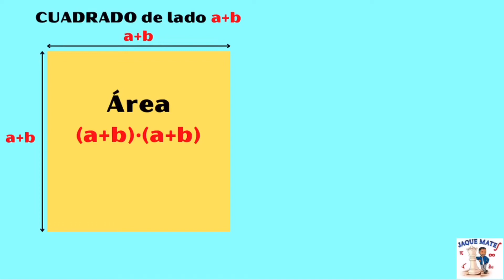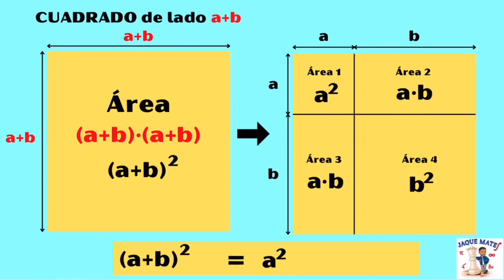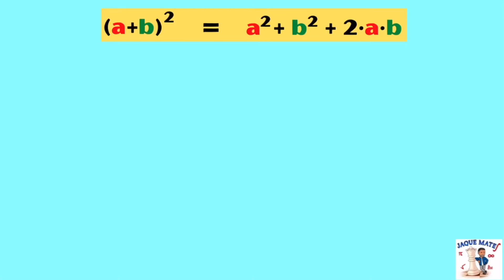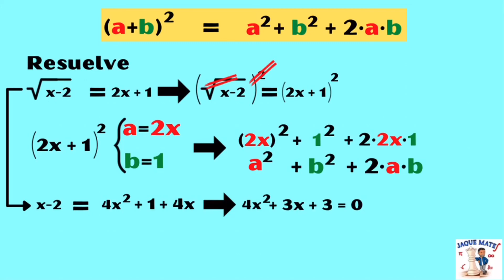PRODUCTOS NOTABLES | Demostración Fácil e ilustrativa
Demostración sencilla y clara de las identidades notables (productos notables) y como se aplican a través de un ejercicio resuelto. Video que te será muy útil. Te lo aseguro.
Es el primero de 3 breves videos con las identidades notables.